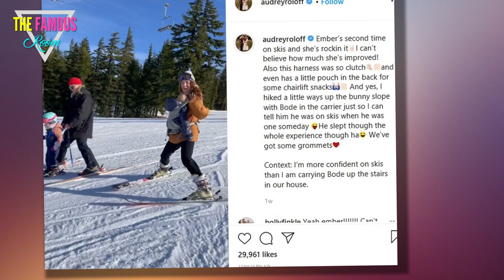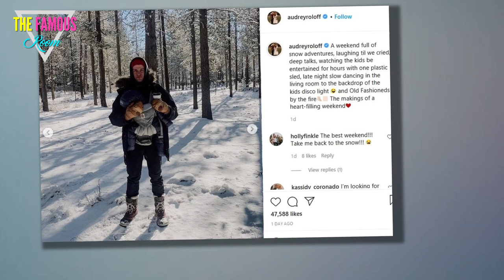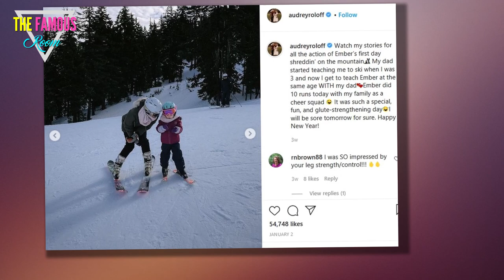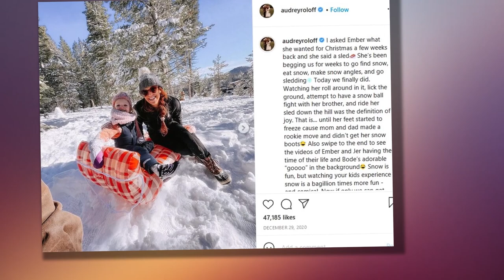Audrey Roloff Slammed For Endangering Baby With Ski Stunt - You Could've Killed Him! TLC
Many Little People, Big World fans have been hesitant to take Audrey Roloff's marital advice because, well, she's in her twenties.

A lot of fans are also reluctant to take her parenting advice, for similar reasons.

But right now, fans are nothing short of appalled and frightened by Auj's idea of parenting.

Skiing with your one-year-old baby strapped to your body with no helmet? That seems like a recipe for disaster.

"Ember’s second time on skis and she’s rockin it," Audrey captioned a video of her and the family on skis.

She gushed about her three-year-old: "I can’t believe how much she’s improved!"

Parenting experts say that the best age for children to learn to ski is around 5, but apparently younger children can begin to learn the basics.

"Also this harness was so clutch," Audrey raved.

She was carting one-year-old baby Bode around in the snow.

"And," she added, "even has a little pouch in the back for some chairlift snacks."

"And yes, I hiked a little ways up the bunny slope with Bode in the carrier," Audrey acknowledged.

she explained that she did so "just so I can tell him he was on skis when he was one someday."

Few people can say that they began skiing so early, that's for sure.

"He slept though the whole experience though ha," Audrey noted.

Hey, better a baby who's comfortably sleeping than not having a good time.

"We’ve got some grommets," she added, referring to the ways in which her baby was anchored to her body.

Audrey was obviously receiving a lot of criticism almost immediately, forcing her to update her caption.

"Context: I’m more confident on skis than I am carrying Bode up the stairs in our house," she admitted.

Is that ... good? A lot of fans are not convinced.

Mom-shamers and other critics have flooded her comments on Instagram.

Audrey is being slammed for being "reckless" with Bode's safety.

Others chide her for doing something "so dangerous" with her baby.

“That is wrong and horrible on so many levels," one commenter observed.

"And," the mom-shamer continued, "just proves that all you care about it social media and not your kids!"

The critic then implored Audrey to "For once put your kids before your content! Just horrible.”

Others noted that just as with many safety precautions like seatbelts and helmets, it's not just about Audrey's confidence and skill.

Rather, it's about others -- including beginners, teenagers, and people who might be drinking while skiing.

Carrying a baby up the stairs may be nervewracking, but your risk of someone else colliding with you and knocking you over is very, very slim. Those odds go way up on the slopes.

Meanwhile, other fans recalled Audrey's seeming reluctance to take the COVID-19 vaccine, citing "safety concerns."

How in the world, they asked, could Auj think that a widely available vaccine that basically everyone on Earth is going to take over the next year or so is dangerous but that baby-on-board skiing is not?

A lot of people like Audrey, but find it hard to support or even understand some of her decisions.